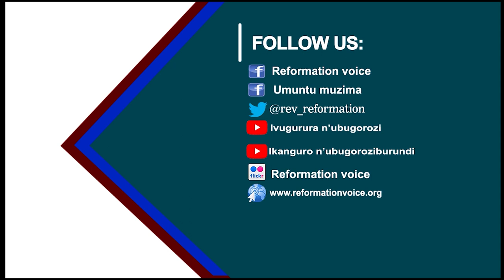BABULONI -NTAKIRUTIMANA Emmanuel - IVUGURURA N'UBUGOROZI